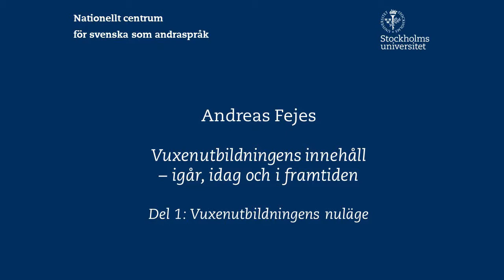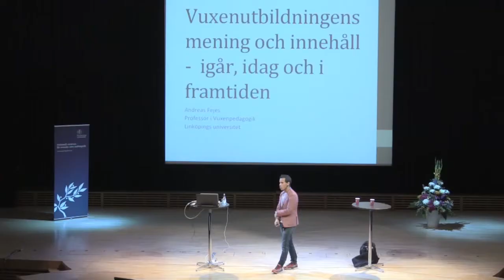Andreas Fejes - föreläsning Symposium 2015, del 1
"Vuxenutbildningens mening och innehåll: Igår, idag och i framtiden" är titeln på föreläsningen med Andreas Fejes som spelades in på Nationellt centrum för svenska som andraspråks Symposium 2015. Föreläsningen är uppdelad i två delar varav detta är del 1:
 "Vuxenutbildningens nuläge"